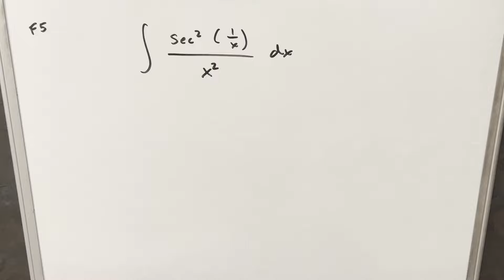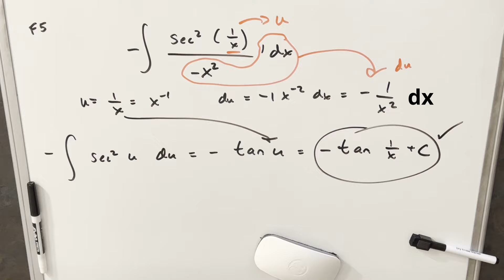Scranton Integration Bee 2018 Finals #5